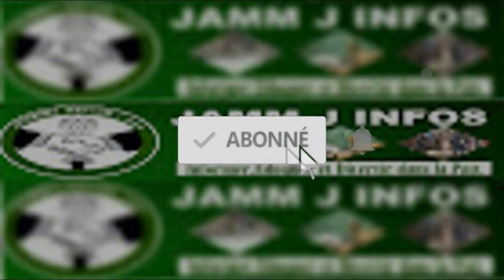Ecoutez les derniers mots de Demby FALL aux artistes..."Mame Mactar gueye, Léna, Djibril, Mariam"